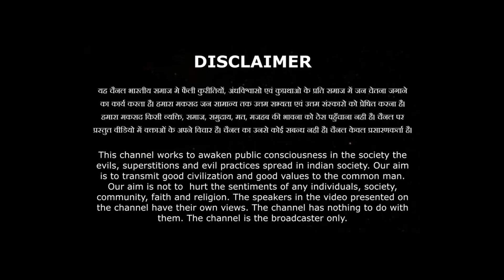भारतीय स्वतन्त्रता के महान सेनानी और कान्तिकारी भगत सिंह की माताजी का नाम ? || by रामनिवास आर्य जी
रामनिवास आर्य जी